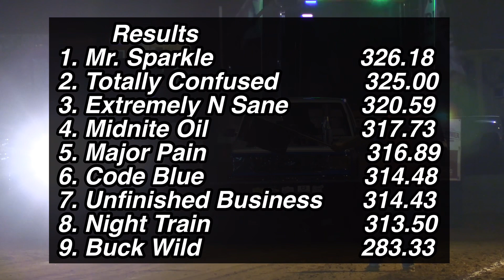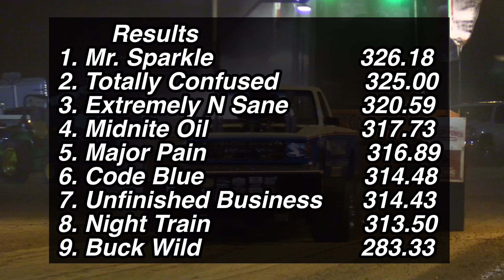Truck Pulling 2023 - Mid South Pullers Pro Stock 4x4 Trucks in Hopkinsville, KY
Mid South Pullers Association

Pro Stock 4x4 Trucks

Western Kentucky State Fair

Hopkinsville, KY 7/1/23